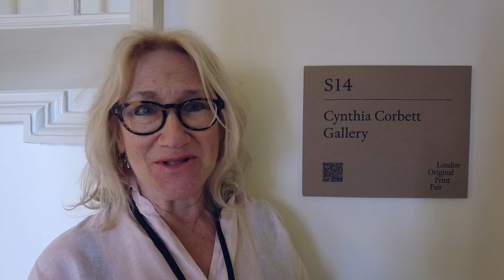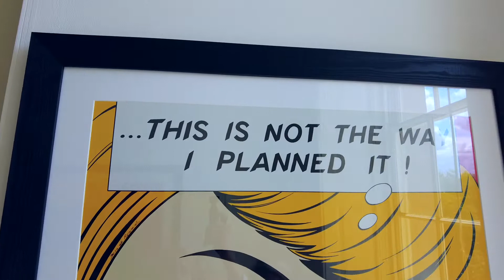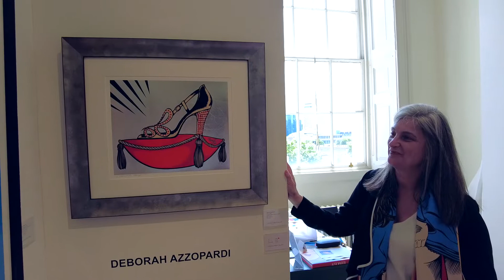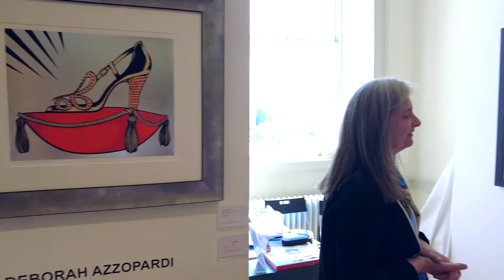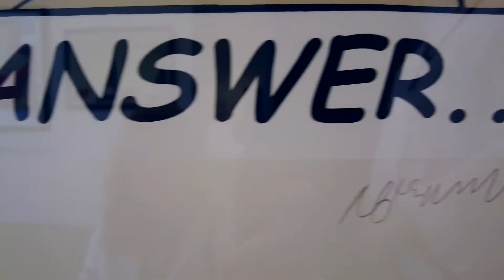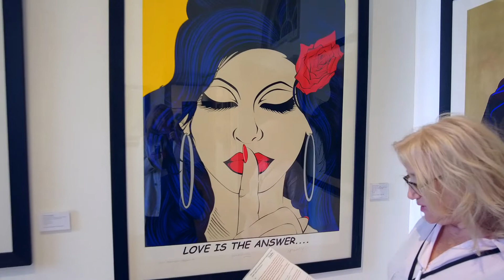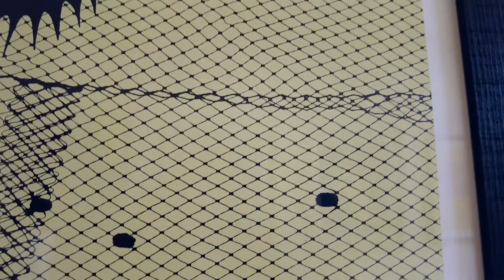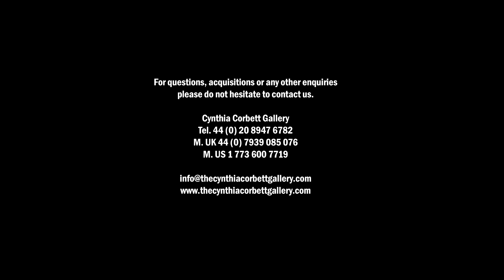Deborah Azzopardi Solo Show at London Original Print Fair 2022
Cynthia Corbett Gallery's first venture at this wonderful fair, London Original Print Fair, during which we presented a solo show of Deborah Azzopardi silkscreen limited-edition prints. Here we have Cynthia Corbett Gallery Director and Founder CynthiaCorbett in conversation with Queen of British Pop Art DeborahAzzopardi.

Cynthia Corbett Gallery
M. US 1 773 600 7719